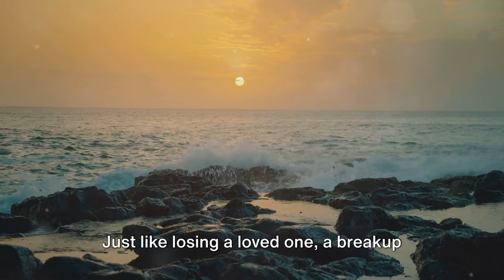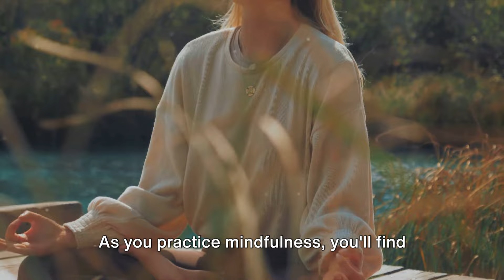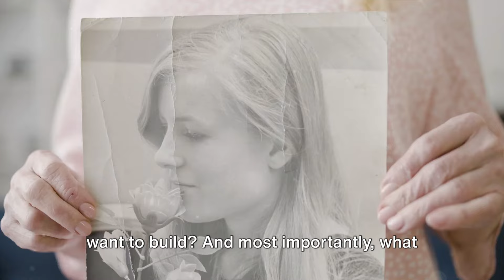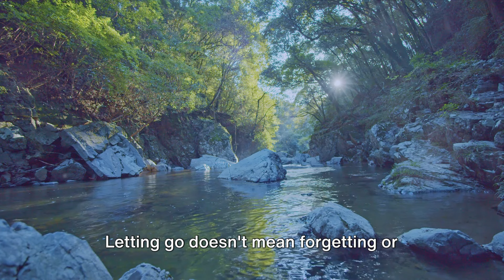Finding Peace After Heartbreak: A Guide to Moving On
In this video, we're here to offer you a comforting and empowering guide on how to heal and move forward after a breakup. Breakups can be tough, but with our practical advice and positive affirmations, you'll find the strength to heal and rebuild your life.

Our expert tips will assist you in understanding your emotions, rediscovering self-love, and embracing new beginnings. We'll guide you through the process of letting go, achieving personal growth, and finding happiness again.

Join us on this transformative journey as we share insightful strategies and empowering affirmations designed to help you mend your broken heart. Whether you're recently single or struggling to move on, this video is filled with the support and guidance you need.

OUTLINE:

00:00:00 The Pain of Breakup
00:02:00 Understanding Grief
00:04:13 Self-Care After a Breakup
00:06:23 Learning from the Past
00:08:37 Moving Forward